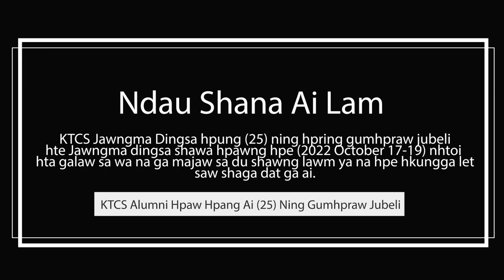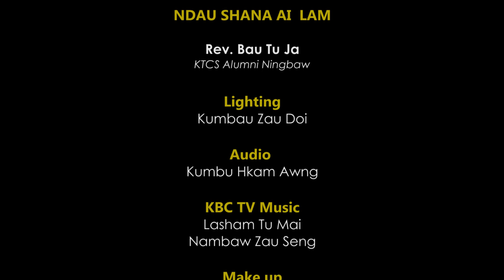Ndau Shana Ai Lam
KBC Nsen Mu Na - Online TV Ndau Shana Ai Lam

Jinghpaw Wunpawng Chyum Dakkasu, KTCS  Jawngma dingsa hpung ngu na hpaw hpang ai (25) ning hpring gumhpraw jubeli chyeju shakawn hpawng hte Jawngma dingsa hpung shawa hpawng hpe (2022 October 17-19) Nawng Nang Chyum Dakkasu jawng wang hta galaw sa wa re majaw Jawngma dingsa ni yawg n hprai ai sha sa du shawng lawm na hpe myit mada let ndau shana dat ga ai law.

23 September 2022